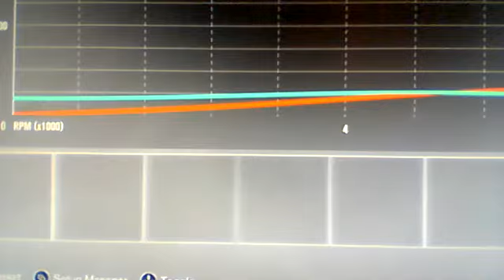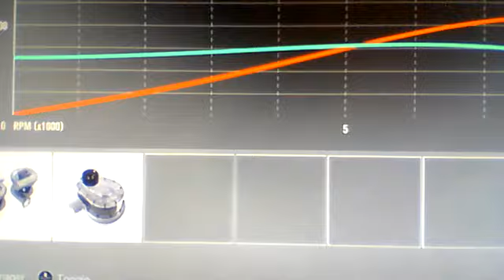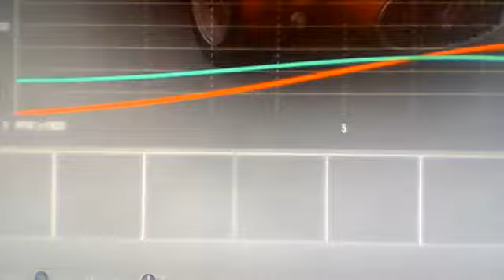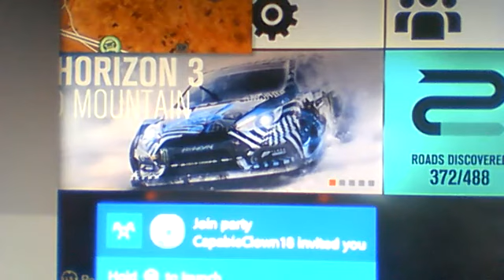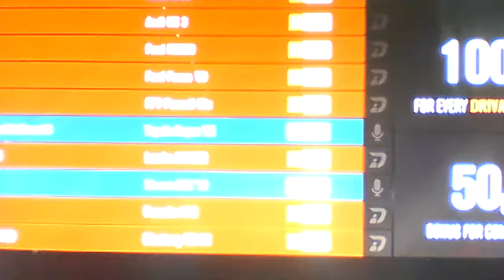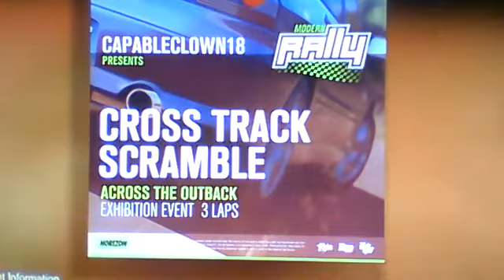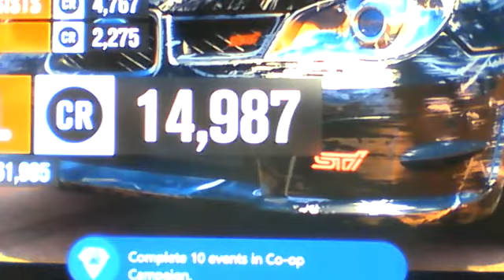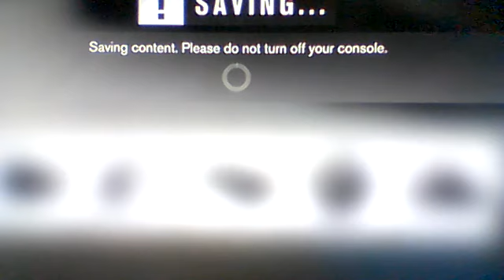forza horizon 3 walkthrough part 15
sup guys  got some more forza  horizon 3 where I play with a friend of mine online. Along with me attempting a tournament